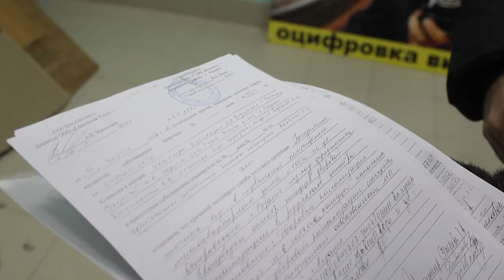Под Рязанью жители нескольких деревень оказались отрезанными от мира